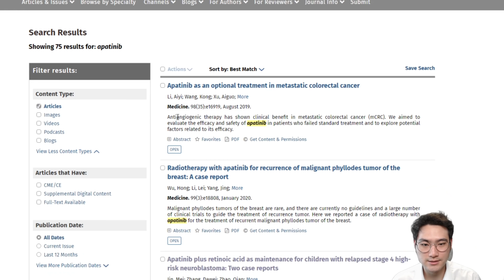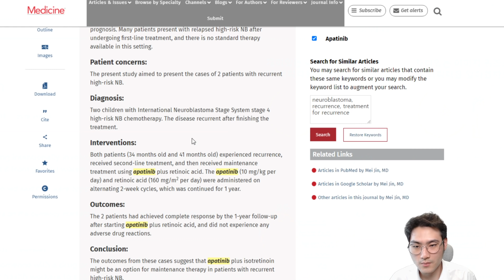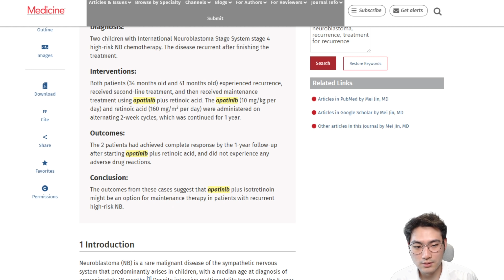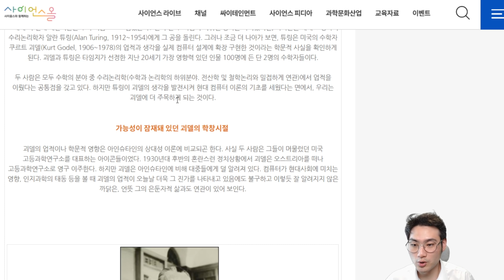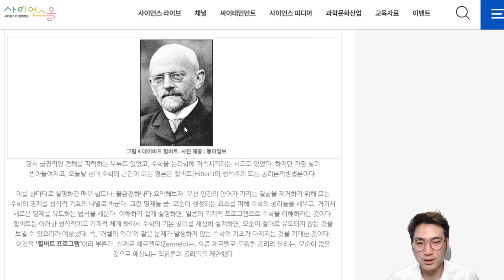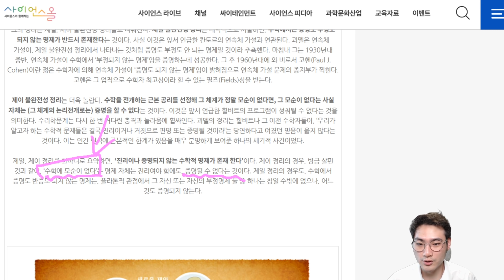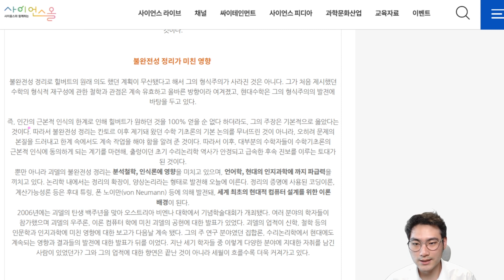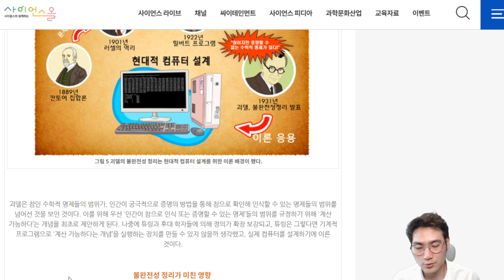에이치엘비, 6월26일 발행된 abstract에 따르면 아파티닙 복용자 2명은 1년간 재발 없이 완전관해 유지했습니다. 동호가 갭2%. 힐베르트 괴델 불완전성 정리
Apatinib
참이지만 증명할 수 없는 수학적 명제가 있다?
~p는 p가 참일 경우는 거짓이 되고, p가 거짓일 경우는 참이 된다.
논리와 비판적 사고 p40, 52